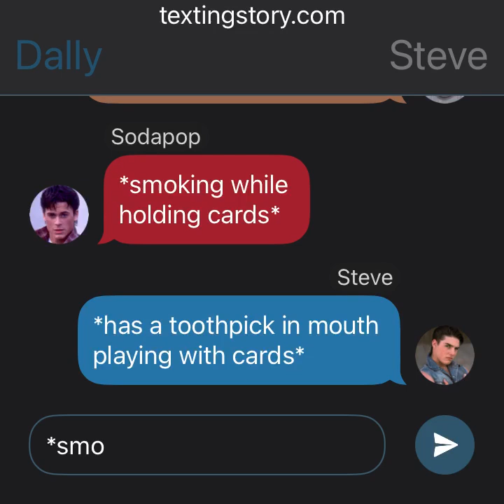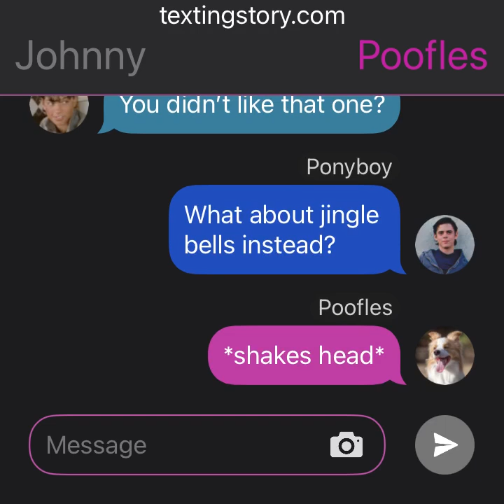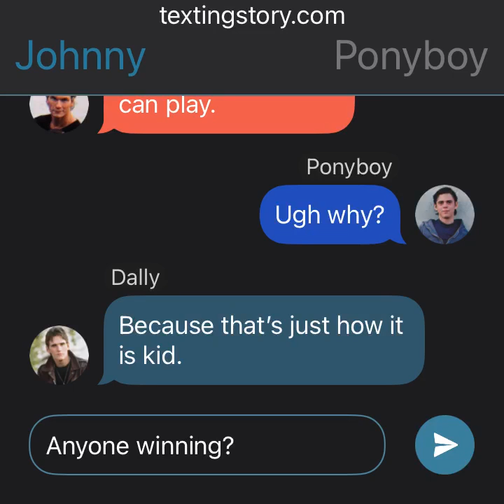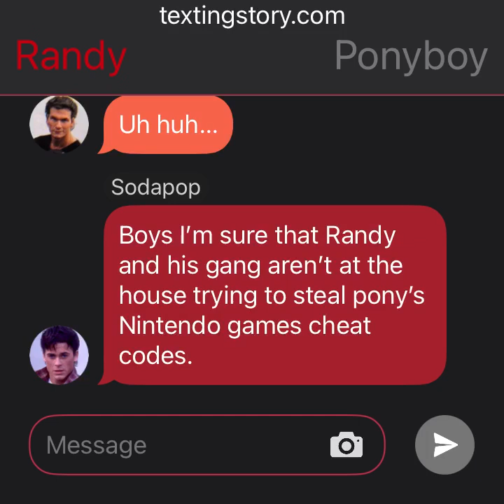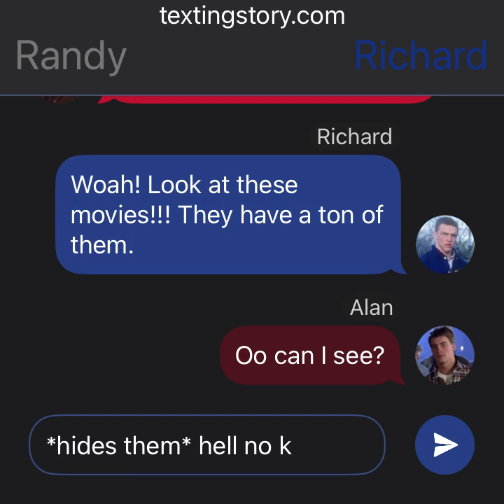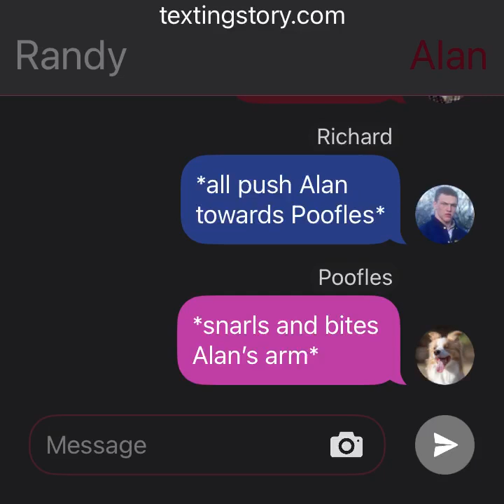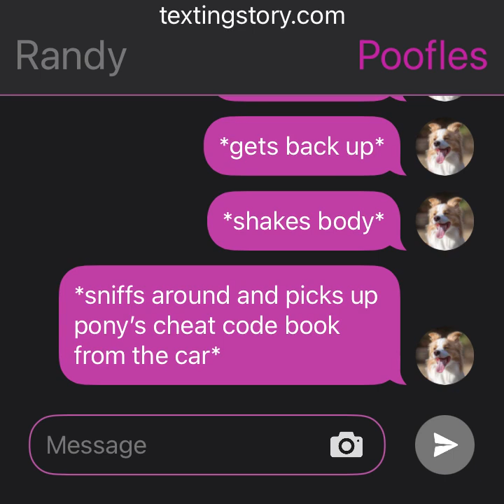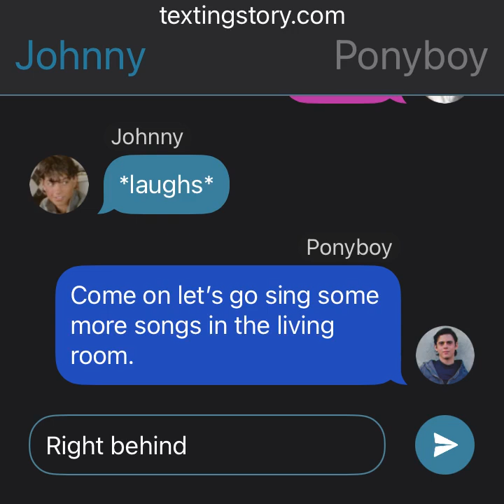The Christmas Burglars - The Outsiders Texting Story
The gang are having a nice time over at bucks house..Johnny and pony and Poofles are in the living room dancing to Christmas songs but something goes off on pony’s alarm thing! What could it be???

I hope you love it!! I know it’s not Christmas Eve yet but I do have another Christmas story and it’s longer than this story and I might post it on Christmas Eve Or Christmas Day whichever! I love you all!